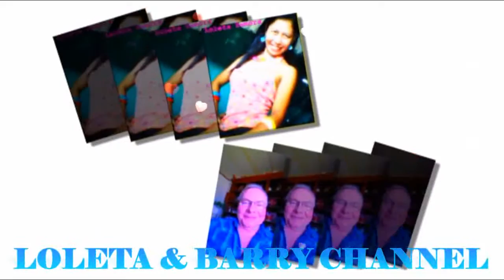There's Only You In My Life My Very Handsome Husband,DR.BARRY SORENSON! Love U More MABUHAY!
There's Only You In My Life,My BABY,My Love,My Darling,My Cowboy,My Sweet,Caring And Loving Very Handsome Husband,DR.BARRY SORENSON! I Care And Love You So Very Much Till The End Of time! You Are My Very Special Love Of My Life,My One And Only,My Power,My Light,My Man,My Prince,My King,My Everything,My Whole Life...My WORLD Of Happiness! I Love You More And More...MABUHAY!!

My first love, you're every breath that I take

And I, I want to share all my love with you
And your eyes they tell me how much you care
Oh, yes you will always be my endless love

Two hearts, two hearts that beat as one
Our lives have just begun
Forever I'll hold you close in my arms

And love I'll be a fool for you I'm sure
'Cause you, you mean the world to me
Oh, I know I found in you my endless love

Oh,-
And love
I'll be that fool for you
I'm sure you know I don't mind
And yes, you'll be the only one

My First Love, you're every breath I take
You're every step I make
And I, I want to share
And your eyes
Your eyes, your eyes

[musical break-4 measures]
Forever
Oooh Oooh
I'll hold you close in my arms
and love
Oooh love
I'll be a fool for you I'm sure
You kow I don't mind

Oh I know [I know]
I've found [found]
In you, my endless love

[musical break-3 measures]
Oooh, oooh
Bum Bum, Bum Bum Bum Bum, Da Bum Bum Bum
Bum Bum, Da Bum Bum Ooh and Love
Oh love
I'll be that fool for you, I'm sure
You will know I don't mind
Oh you know I don't mind [honey I don't mind]
'cause no one can deny this love I have inside
My love
My endless love...My BABY,My Love,My Darling,My Cowboy,My Super Cute,My Super Young Gwapo,My Sweet,Caring And Loving Very Handsome Husband,DR.BARRY SORENSON! I Love You More And More...HUG...You So Close. All My Sweetest Love,Hug And Kisses. Always Special For You Only Till The End Of Time! Millions,Billions,Katrillions Muahhhhhh